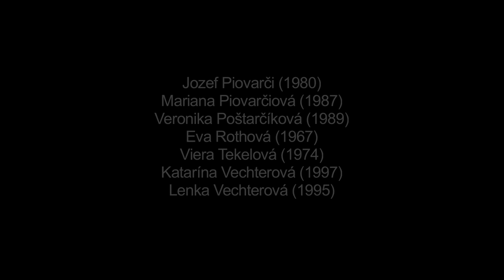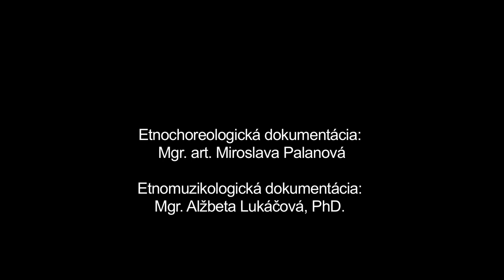Pokuadki, Východná, Múzeum SNP Banská Bystrica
Názov:
Inštitúcia: Múzeum SNP
Lokalita pôvodu: